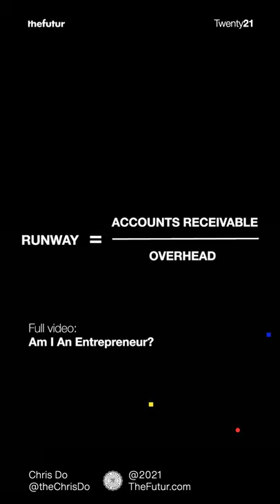The Figure That Keeps Your Business Alive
We love getting your letters. Send them here:
1702 Olympic Blvd.

Host: Chris Do
Producers: Mark Contreras / Ricky Lucas
Cinematographers/Editors: Stewart Schuster, Ricky Lucas, Jona Garcia
Social Team: Elle Money